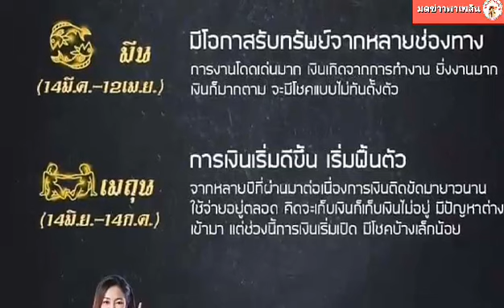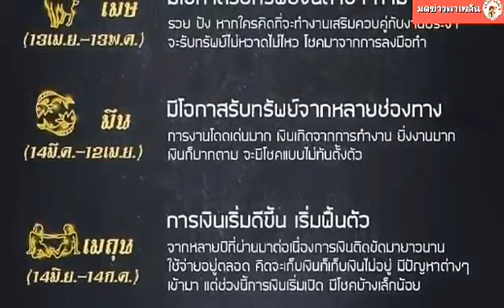ดวง 3 ราศี เดือนกุมภาทรัพย์เข้ารัวๆ! การงานโดดเด่นมาก-มีโชคแบบไม่ทันตั้งตัว